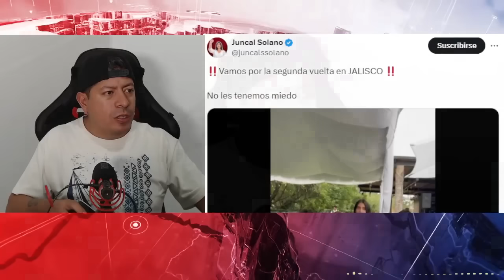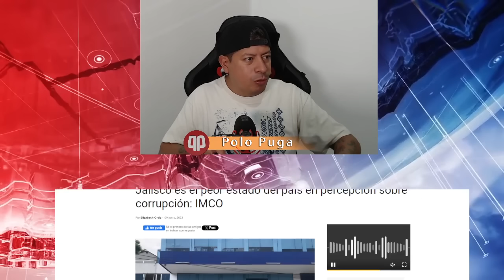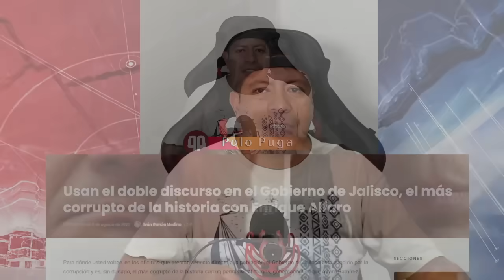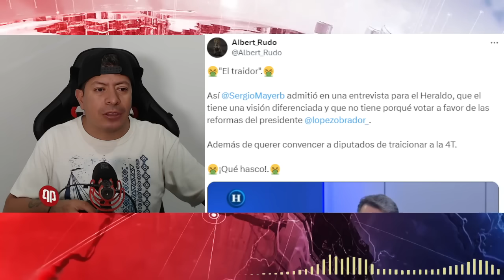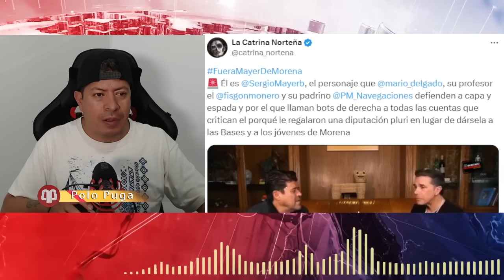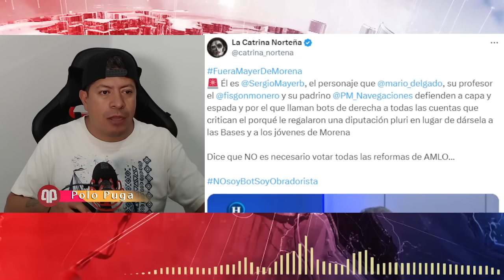BOMBAZO NACIONAL! SE REPITE LA ELECCION, SERGIO MAYER SE VUELVE A DESTAPAR POR JEFATURA DE GOBIERNO